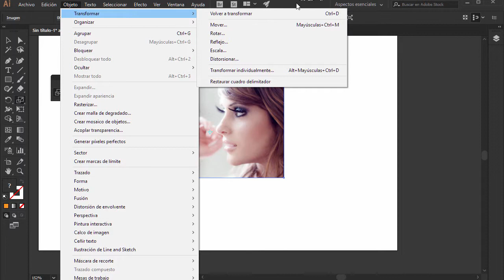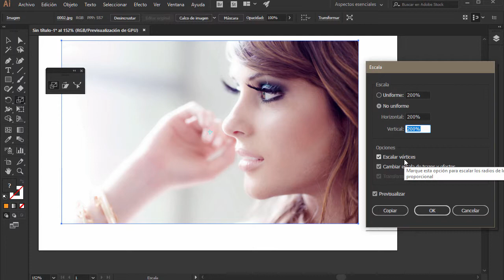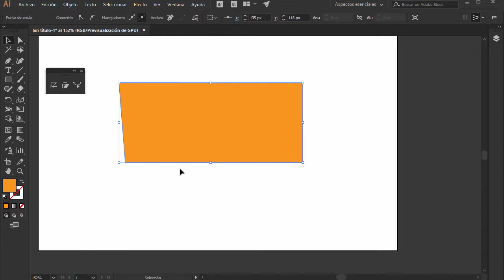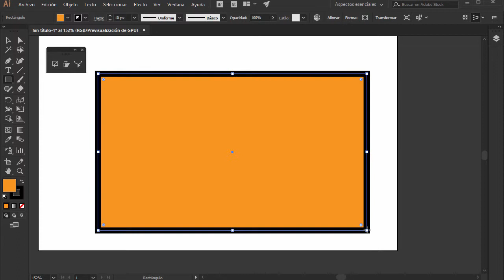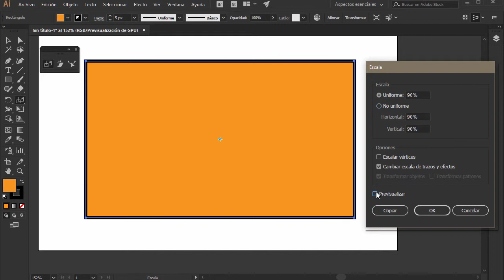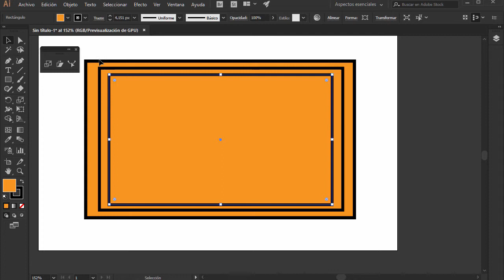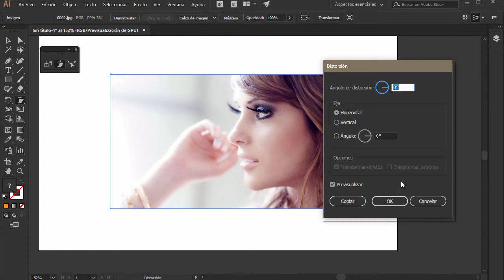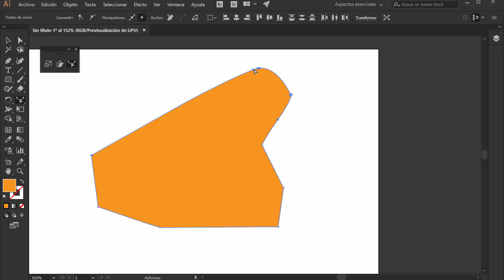Curso de Illustrator CC #42 - Escala, Distorción y Reforma